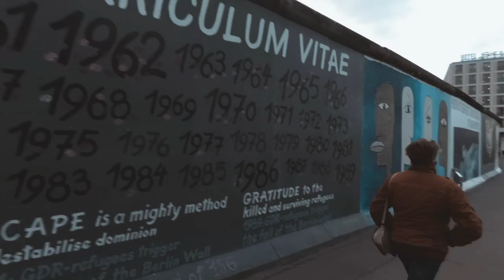BERLIN 2019 | TRAVEL VIDEO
A small trip to the German capital. Five Italian boys discover a city of incredible charm, with a difficult past and a shining present. This is a short video that contains the main moments of this journey. Enjoy!
USED FOR THIS VIDEO:
- Yi 4k